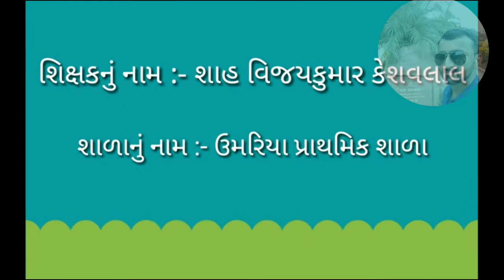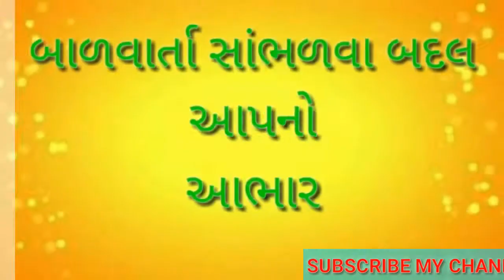બાળવાર્તા (૧૧૦) - સંતોષનો પુરસ્કાર...